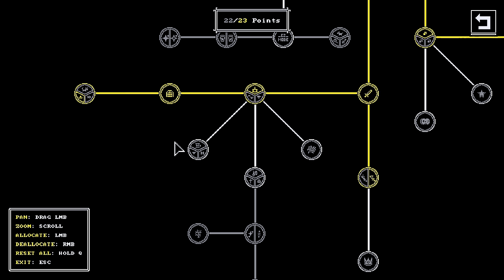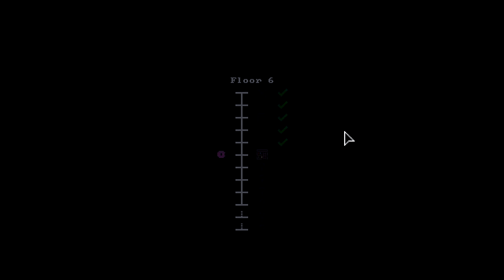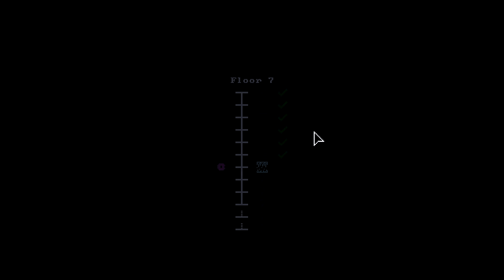The COLD EVIL BANDIT Destroys Tiny Rogues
Tiny Rogues is a challenging fantasy rogue-lite bullet-hell dungeon crawler with rpg elements. Build a new unique character each run and fight one monster-infested room after another! Discover unique weapons, collect magical items and level up to become more and more powerful!